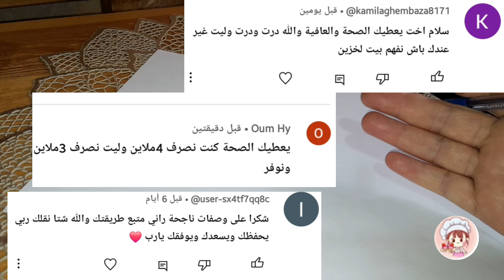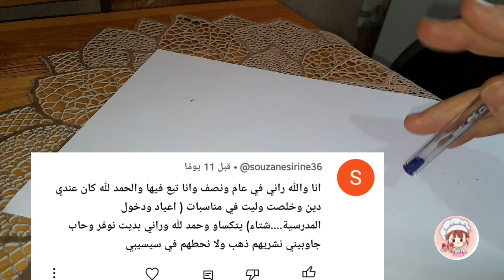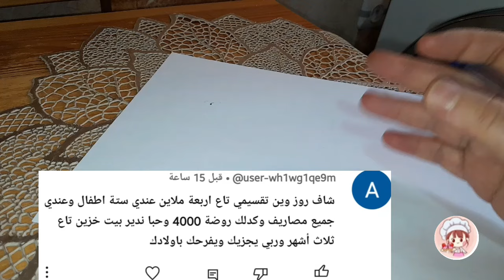شهر واحد كافي لتغير حياتك.طريقة تقسيم مضمونة💯 مجربة.فيها كلش وبدون ديون تقسيم شهرية 4 ملايين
تحدي للمبتدئين طريقة فعالة للتوفير.نعطيك سر حسن التسيير وتدبير.تقسيم شهرية 4 ملايين
فيها كلش وزيد مبلغ للتوفير.وديري القلب باش تنجحي في من اول شهر.تقسيم شهرية 4ملايين
ستتغير ضروفكي.الطريقة الوحيدة في الوصول الى تقسيم شهرية 4ملايين ناجح بدون ديون ومع التوفير
فرصة من ذهب.التفاصيل الكاملة عن اسهل طريقة لتقسيم شهرية 4ملايين وبدون ديون
الفيديو يتحدث عن تقسيم شهرية 4 ملايين وهو موضوع يثير الكثير من الاهتمام لدى الناس. في الفيديو اشرح كيفية تقسيم هذا المبلغ على مدار الشهر بطريقة فعالة وذكية مما يسمح للشخص بتحقيق أهدافه المالية والاستفادة القصوى من المبلغ المتاح.
يتضمن الفيديو طريقة مختلفة لتقسيم المبلغ مثل تحديد الأولويات وتخصيص المال للنفقات الضرورية مثل الإيجار والفواتير وتحديد كمية معينة للترفيه والتسلية. كما يتضمن الفيديو نصائح حول كيفية توفير المال وإدارة الديون بشكل فعال.
في الفيديو أمثلة واقعية ومفيدة لتوضيح النقاط المهمة  بطريقة سلسة ومفهومة للاسرة. يعتبر هذا الفيديو مفيدًا لأي شخص يرغب في تحسين إدارة أمواله وتحقيق أهدافه المالية بشكل أفضل.
هذا الفيديو يتحدث بشكل شامل عن طرق تقسيم الدخل الشهري بمختلف المبالغ بدءًا من تقسيم الشهرية 4 ملايين دج وحتى تقسيم الشهرية 30000 دج. يشرح الفيديو كيفية توزيع الشهرية على الأفراد بما يتناسب مع عددهم واحتياجاتهم المالية بما في ذلك تقسيم الشهرية للأزواج ولأفراد الأسرة.
كما يتحدث الفيديو عن فكرة تقسيم الشهرية بما يتوافق مع الفضاء الحسنة، وكيفية استخدام التقسيم الشهري لتحقيق الأهداف المالية والحفاظ على الاستقرار المالي. ويعتبر هذا الفيديو دليلًا شاملاً لتحقيق الرفاهية بأدنى دخلٍ ممكن باستخدام طرق مختلفة لتقسيم الشهرية بما يتناسب مع المستوى المالي للأفرد

قناة شاف روز لطبخ والحلويات
هي قناة متخصصة في تقديم مجموعة من الوصفات  واطباق من ماكولات وحلويات العصرية والتقليدية واطباق وبعض تدابير منزلية والمشتريات الشهرية والمشتريات الاسبوعية للمطبخ وايضا جدول للاكل لتسهيل نمط المعيشة وتقسيم الميزانية الشهرية والوصفات الطبيعية والمستلزمات المطبخ الكهرومنزلية واواني مع تحضيرات رمضان من مشتريات للمطبخ بالاضافة الى تحضيرات العيد و تقترح مشاريع منزلية وبطريقة بسيطة ودائما تسعى الى ارضاء جمهورنا